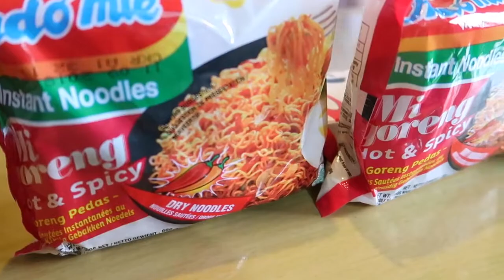Hungry Wanderers Syria Channel MASSIVE INDONESIAN NOODLES CHALLENGE OMG,